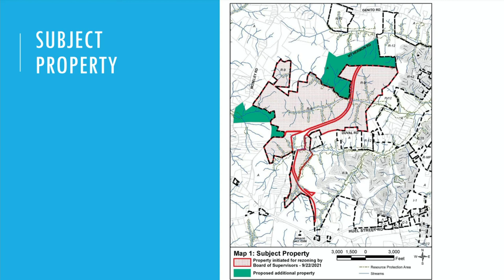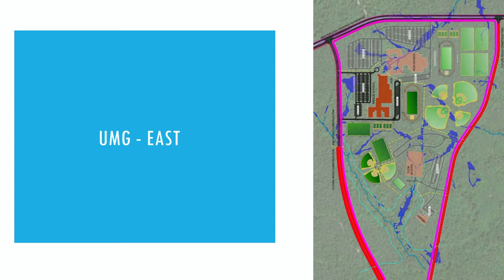Episode 10: Chesterfield County Supervisor Kevin Carroll (Matoaca)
On the latest episode of Chesterfield Behind the Mic, we talk to Kevin Carroll of the Chesterfield County (VA) Board of Supervisors about the value he places on public service and how his change in perspective from being involved in law enforcement to his time as a member of board has shaped his views. That’s especially true of the way he sees public infrastructure, particularly roads and the pending rezoning case at Upper Magnolia.

Credits:
Director: Martin Stith
Executive Producer: Susan S. Pollard
Co-Executive Producer: Teresa Bonifas
Producer/Writer/Host: Brad Franklin
Director of Photography/Editor: Matt Boyce
Camera Operator/Promotions: Vernon Freeman
Graphics: Debbie Wrenn
Promotions and Media: J’ Elias O’Neal and Liz Hart

Guest:
Kevin Carroll, Chesterfield County Board of Supervisors (Matoaca District)

Filmed in-house by the Department of Communications and Media

Chesterfield.gov/podcast

On Facebook, like our page: Chesterfield Behind the Mic. On Twitter, you can find us at @ChesterfieldVa and on Instagram it’s @ChesterfieldVirginia. And you can also watch the podcast on WCCT TV Thursday through Sunday at 7 p.m. as well as on weekends at noon on Comcast Channel 98 and Verizon Channel 28.